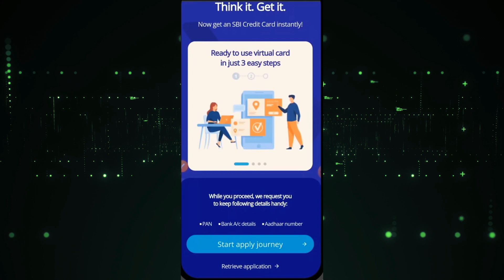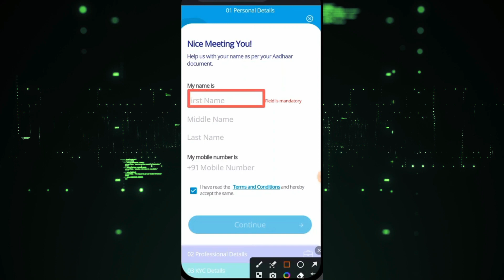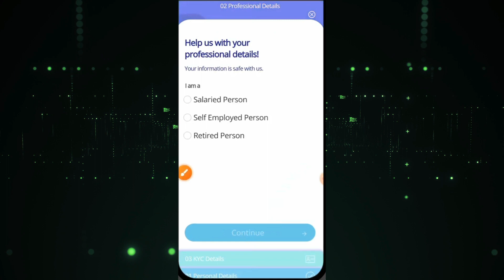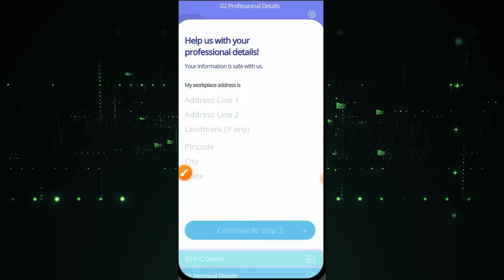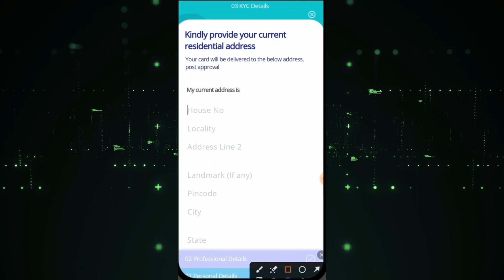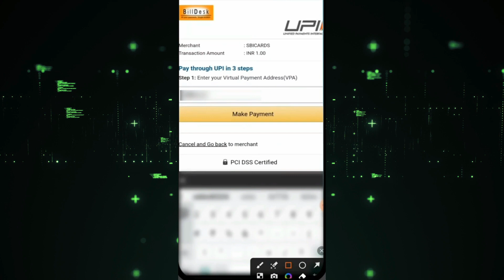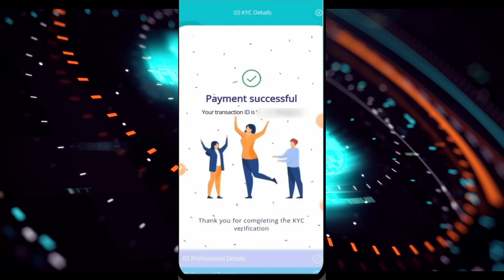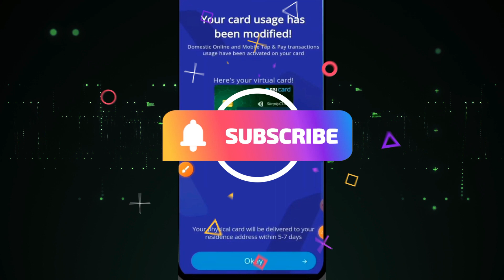SBI Credit Card Online Apply 2023 | How to Apply SBI Credit Card Online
Dosto is video me SBI credit card online apply karne ka complete process step by step dikhaya gya hai.

Your Quaries👇
 SBI Credit Card online apply 2023
SBI Credit Card Kaise Banaye